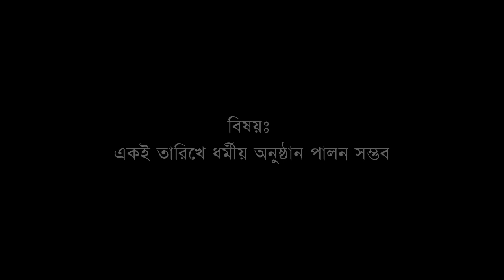একই তারিখে ধর্মীয় অনুষ্ঠান পালন সম্ভবঃ সূফী সম্রাট হযরত শাহ্‌ দেওয়ানবাগী (মাঃ আঃ) হুজুর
নানা মতবিরোধ থাকলেও উপযুক্ত ব্যক্তির মাধ্যমে সমাধান করে নিলে, একই তারিখে ধর্মীয় অনুষ্ঠান পালন সম্ভব বললেন, সূফী সম্রাট হযরত শাহ্‌ দেওয়ানবাগী (মাঃ আঃ) হুজুর ।